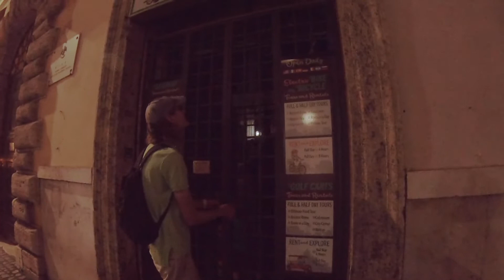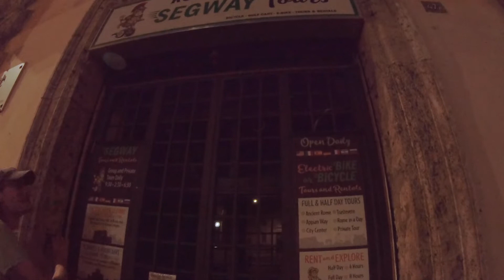Rome night tour.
Day bus tour then night golf cart tour.